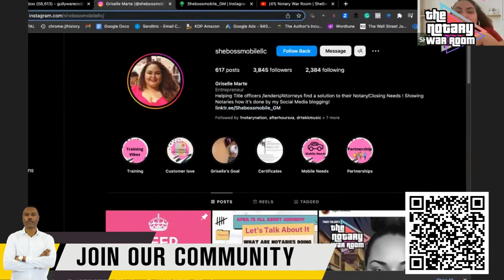Tiger Toledo's The NOTARY WAR ROOM | Guest: SheBoss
Explore More from the Great Tiger T.

🚨 #1 Best-Selling Book Series - Rise of the Smart Notary

🚨 The Million Dollar Notary Course
The Ultimate Guide to Turning Skinny Deals into Profitable Ones.
*With over $1000 in Additional Bonuses

Best Challenge I've Ever Taken
TigerMMOC.com

If I've ever bought value into your life or made you money
Gift ME a cup of Coffee :-)